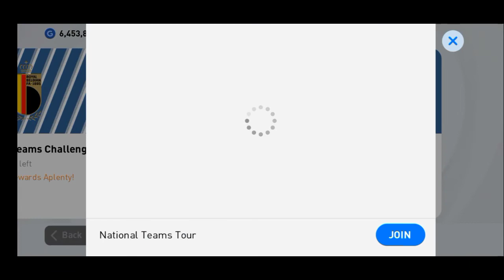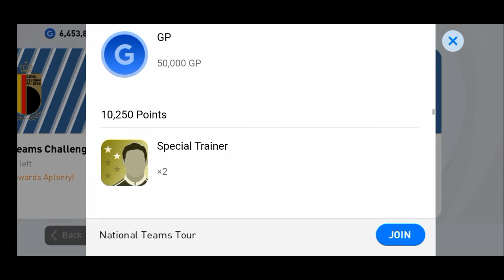Bonus invitation match rewards | 500 million downloads campaign | pes 2021 mobile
3 play lists